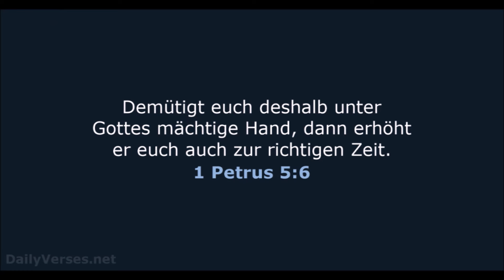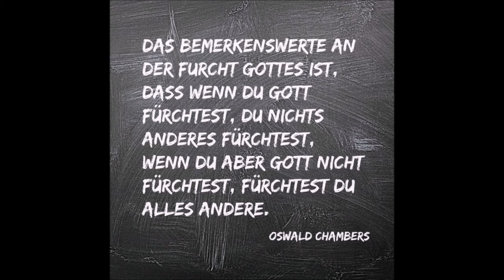Kurzpredigt: Darum werden wir nicht müde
In 2. Korinther 4, Verse 15-18 steht: „Das alles geschieht für euch, damit immer mehr Menschen von der Gnade Gottes erreicht werden und den Dank zur Ehre Gottes vervielfachen. Deshalb verlieren wir nicht den Mut. Denn wenn wir auch äußerlich aufgerieben werden, so werden wir doch innerlich jeden Tag erneuert. Denn die kleine Last unserer gegenwärtigen Not schafft uns ein unermessliches ewiges Gewicht an Herrlichkeit – uns, die nicht auf das Sichtbare starren, sondern nach dem Unsichtbaren Ausschau halten. Denn alles, was wir jetzt sehen, vergeht nach kurzer Zeit. Das Unsichtbare aber ist ewig“.